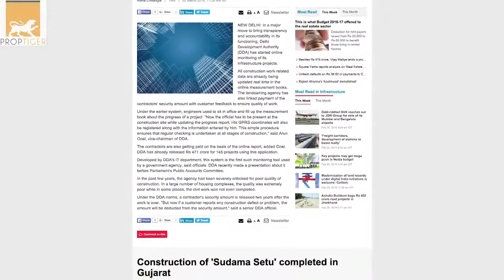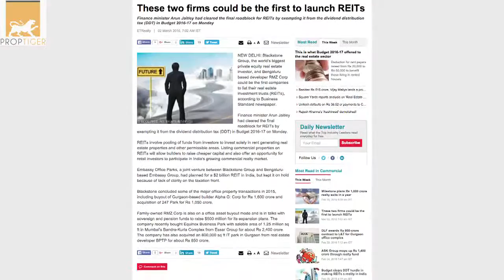RealtyNewsRoundUp DDA to monitor infra projects online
The Delhi Development Authority (DDA) has launched an online system to monitor its infrastructural projects in the city. The move aims to more bring accountability and transparency in all its functions. DDA vice-chairman Arun Goel said an official will have to be present at the construction site and update the progress report in real time